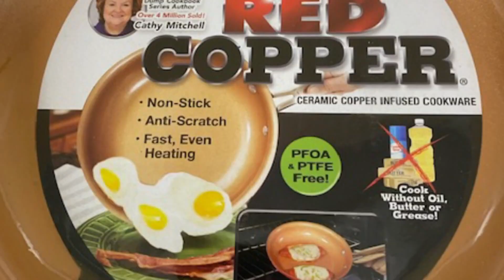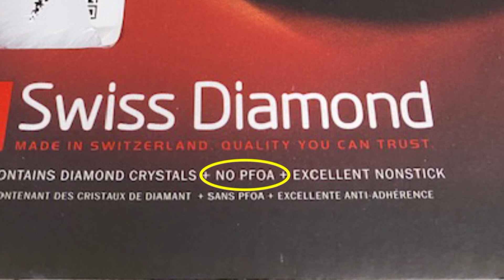Are these popular nonstick pans free from forever chemicals?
For decades, PFAS, also known as "forever chemicals," have been widely used in
nonstick cookware. But researchers have recently linked them to health problems.